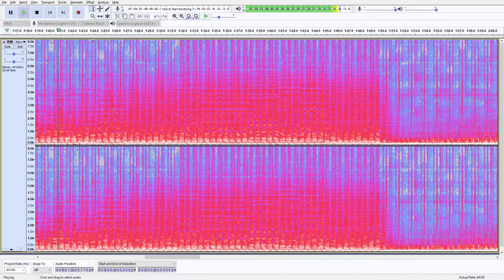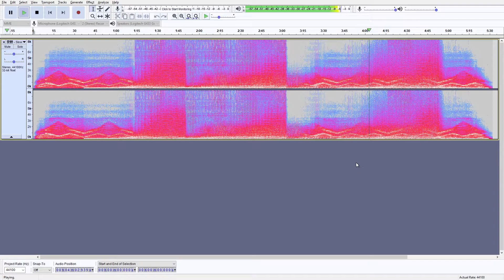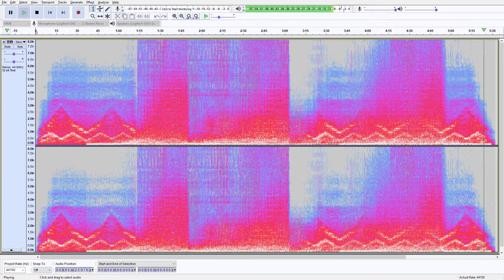憂鬱 Slow has mountains in it's spectrogram